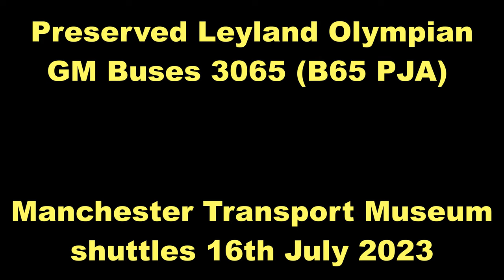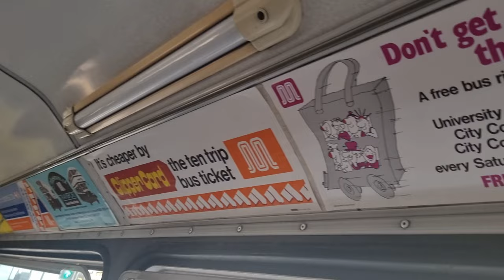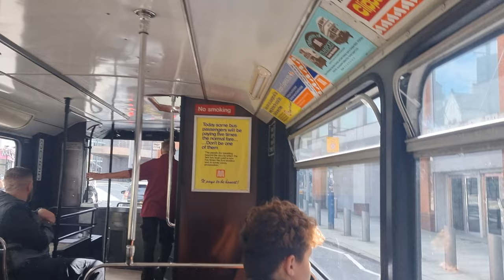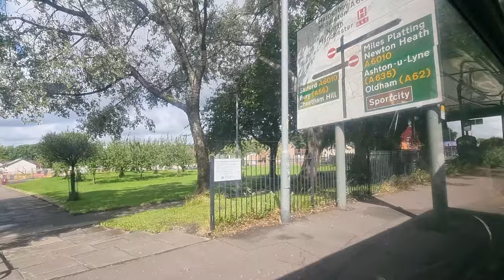Preserved GM Buses Leyland Olympian 3065 B65 PJA 16th July 2023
As a child I have to put it out there that the GM standard spec Leyland Olympians were NOT my favourite buses. My 7 year old self determined that from the back they always looked "angry" whereas as the Atlanteans looked "happy". Fortunately we did progress from this line of thought as I got older, but as it inevitably is with these things, I really only started appreciating them when they were nearly gone.

One of the last places I could get them was on the 34 peak service from Manchester to Leigh as they were mostly allocated to Bolton and Bury by then (aside from the Stagecoach Magicbus ones plying their way along the student corridors in South Manchester) so it was nice to get another ride on one when 3065 was being used by the Manchester Transport Museum on their heritage bus route on the 16th July 2023. It did disgrace itself during the day by having gearbox problems, but as you'll see in an accompanying video from the day it gave way to something that wasn't just "nice to catch up with" but ABSOLUTELY EPIC!